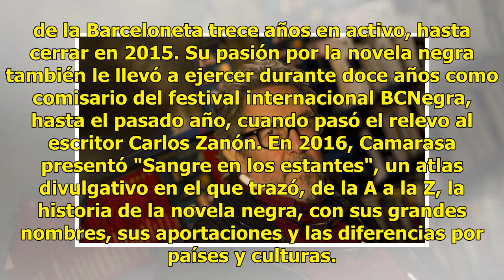Muere Paco Camarasa, el librero que impulsó la novela negra en Barcelona